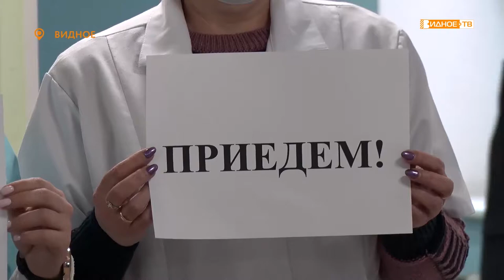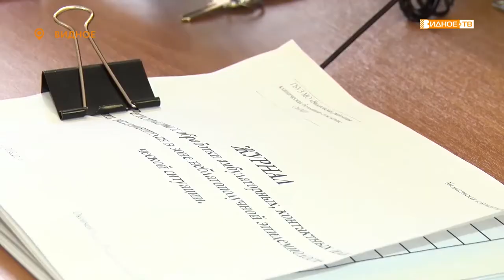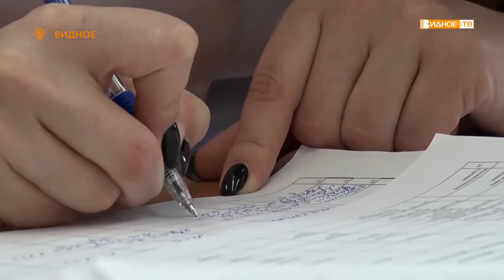«Оперативный штаб» - работа колл-центра и выездных медицинских бригад